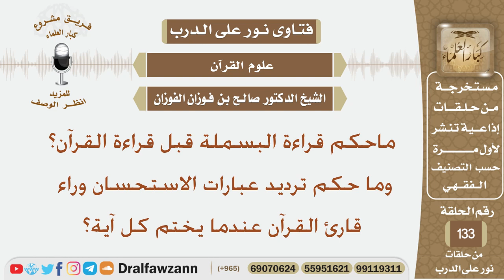ماحكم قراءة البسملة قبل قراءة القرآن وما حكم ترديد عبارات الاستحسان وراء القارئ عندما يختم كل آية؟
نص السؤال:
ماحكم قراءة البسملة قبل قراءة القرآن وما حكم ترديد عبارات الاستحسان وراء قارئ القرآن عندما يختم كل آية؟
السيرة الذاتية :
للاشتراك في قناة الشيخ صالح الفوزان

رئيس الفريق
لمشروع كبار العلماء